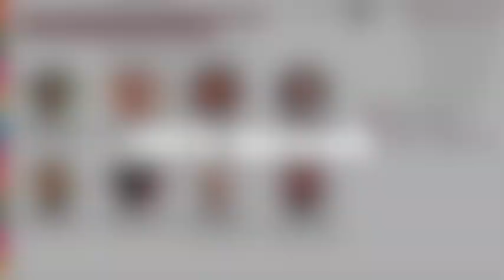A Discussion on the UN High Level Meeting on HIV/AIDS, the G7 & where next for the HIV Response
The APPG on HIV and AIDS, UNAIDS, the Global Fund and Unite Network held a virtual event to to discuss the G7 and UN General Assembly High Level Meeting on HIV/AIDS and where next for the global fight against HIV and AIDS.

The panellists were:
Winnie Byanyima, Executive Director of the Joint United Nations Program on HIV/AIDS and Under-Secretary General of the United Nations.
Peter Sands, Executive Director, the Global Fund
Ricardo Baptista Leite, MP, MD, PhD(c) Founder and President of ‘UNITE
Mike Podmore, Director  STOPAIDS
Andrew Ullmann MP - German Parliament
Phumeza Tisile
Aaron Sunday